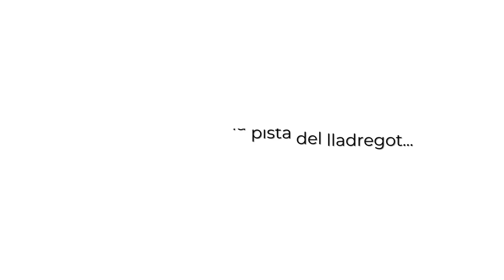L’Emil i els detectius, gran clàssic, considerat la primera novel·la policíaca LIJ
Nova edició d’aquest gran clàssic, considerat la primera novel·la policíaca de la literatura infantil i juvenil, amb les il·lustracions originals de Walter Trier.

L'EMIL I ELS DETECTIUS
Erich Kästner
Edat: des de 8 fins a 14 anys

L’Emil agafa tot sol un tren cap a Berlín, per anar a passar uns dies a casa de l’àvia. Però el trajecte, que comença molt bé, s’espatlla quan li roben els diners que li havia donat la mare. L’Emil no es pensa quedar de braços plegats, i mentre segueix la pista del lladregot coneix en Gustau, el noi de la botzina, i els seus amics, els detectius. Junts traçaran un pla per atrapar el lladre i recuperar els diners. Però se’n sortiran?

Una joia, un llibre de referència, considerat la primera novel·la policíaca de la LIJ.